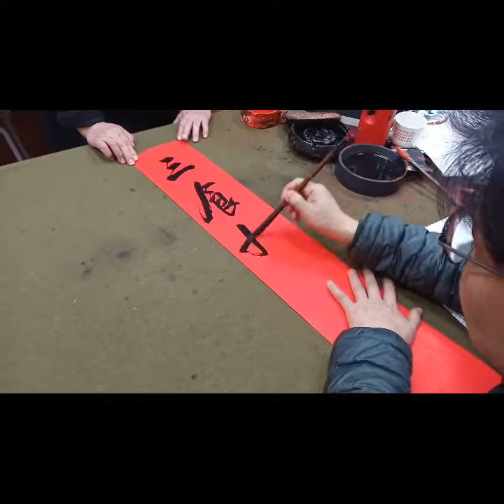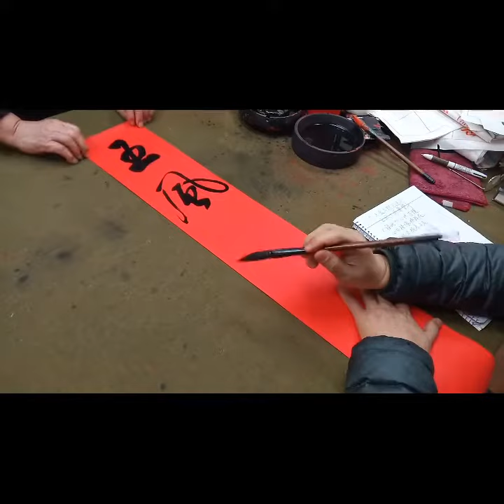108永元書廬寫春聯(七言聯)1三食九耕先進國，五風十雨呂豐年-吳啟禎書法教室教學